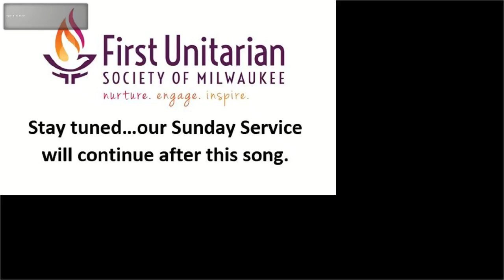“Expectations Bound by Time” September 29, 2019 11:00 a.m.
Expectations are inherently about the future, binding them in time. What happens when a lack of time, or uncertainty about how much time is ahead, unmoors expectations? Join us for this service that explores time, mortality, freedom, and the song of the present moment.